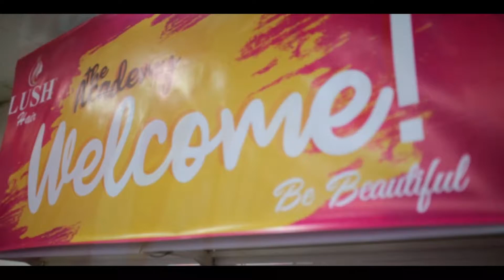Official Launch of the Lush Hair Academy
The Lush Hair Academy was launched by the Director for Women Affairs and Poverty Alleviation, Mrs. Funke Shyllon, and as a brand, one of our missions is to empower, develop and equip people with the required skill set.

Ready to be empowered by the Lush Academy?